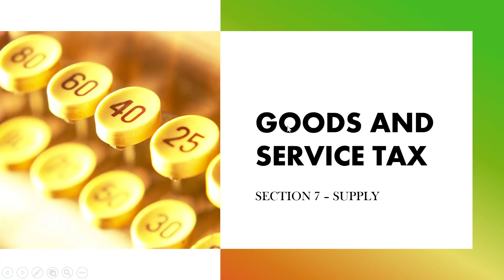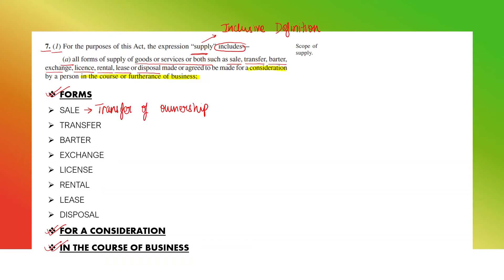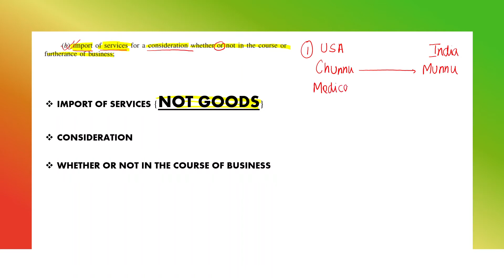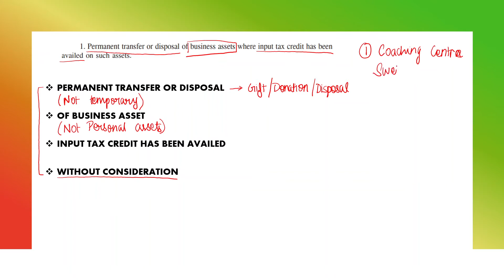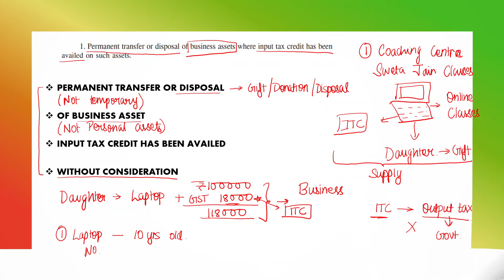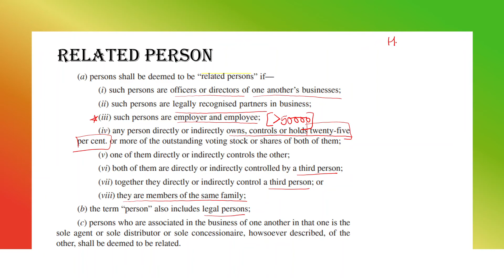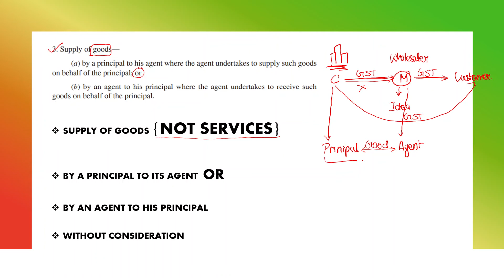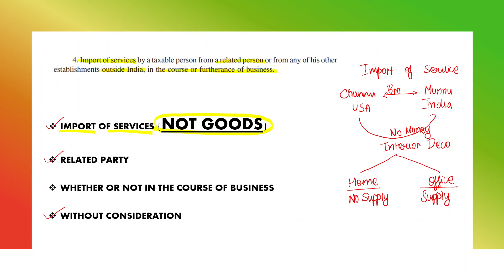Supply | Section 7 - GST | Schedule I | Detailed explanation with examples | Part 1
Hello CA Aspirants,

This video explains the definition of Supply. Other parts of Section 7 is covered in Part 2.